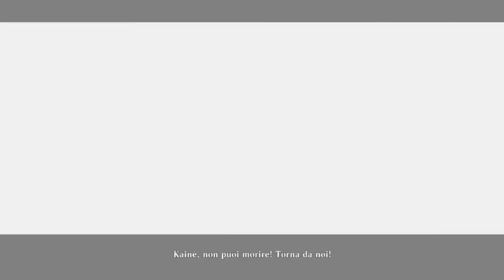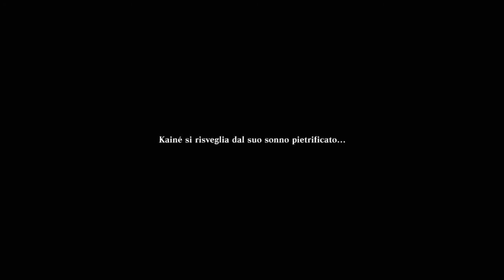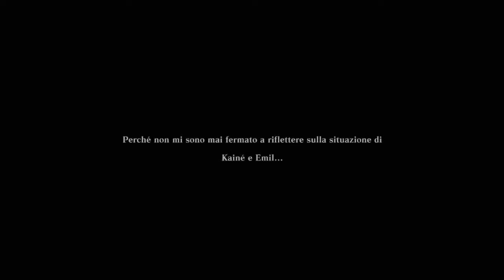Nier replicant gameplay #6 ita